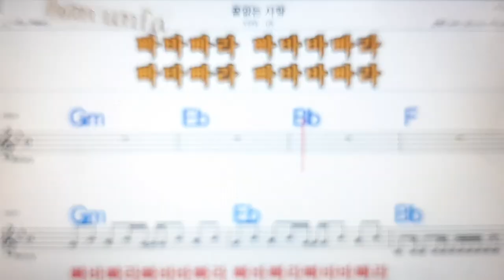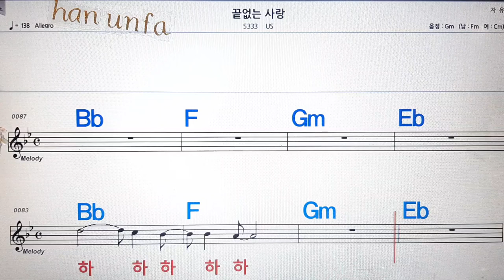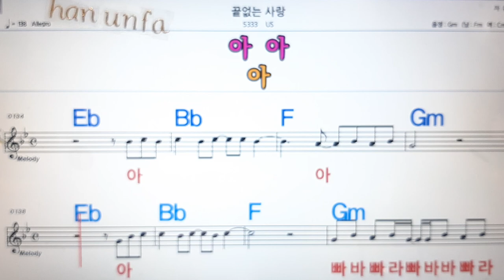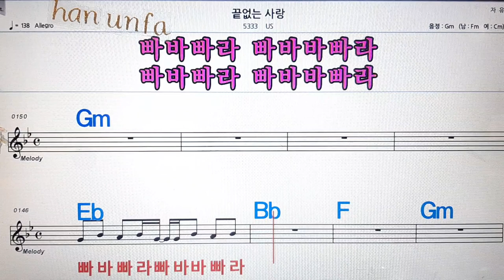끝없는 사랑/US💋노래방, 통기타 , 코드 큰악보, 가라오케, 반주💖Karaoke, Sheet Music, Chord, MR